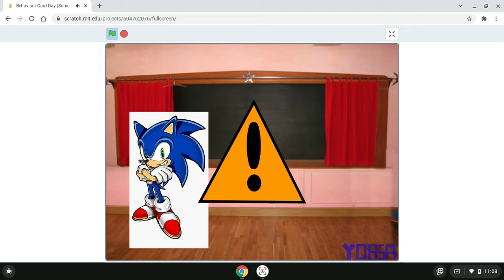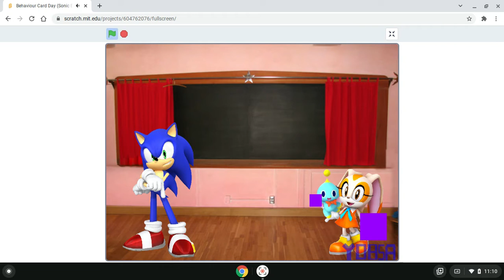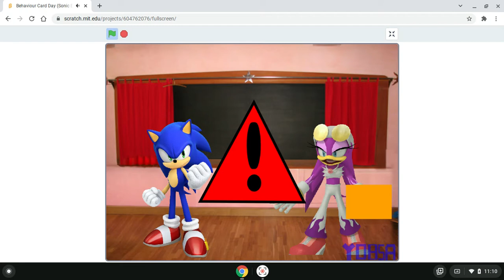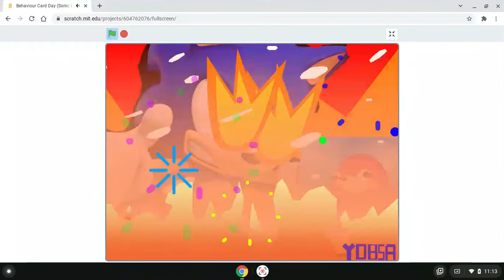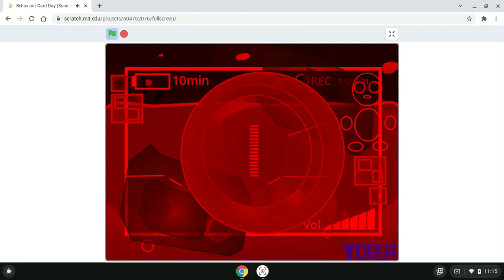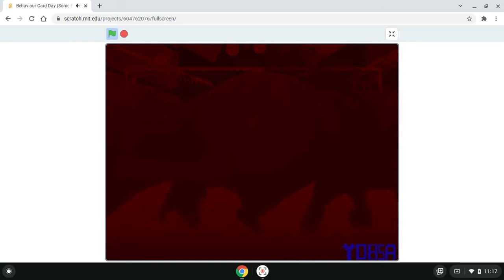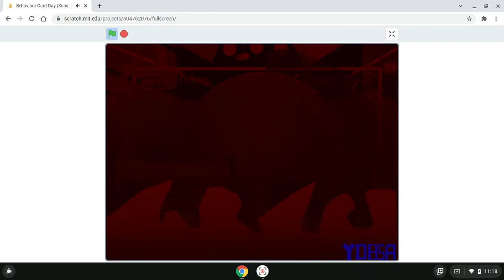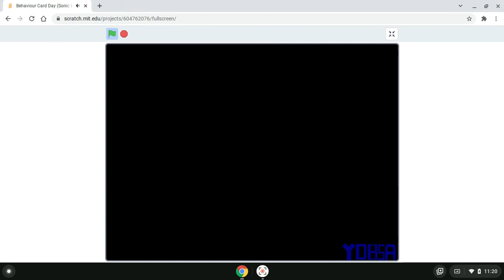Behaviour Card Day (Sonic Edition) By YDBSA